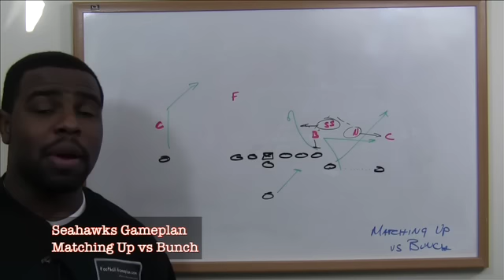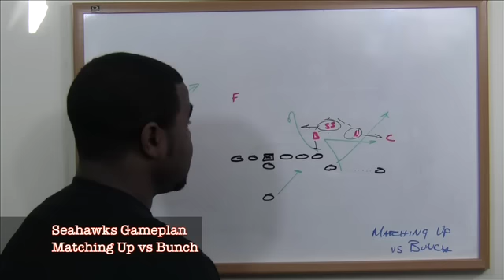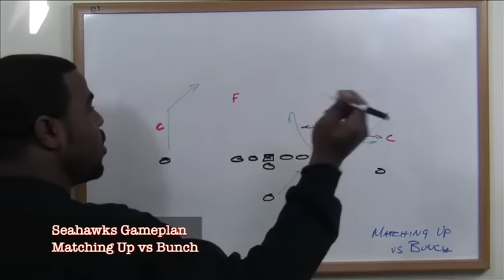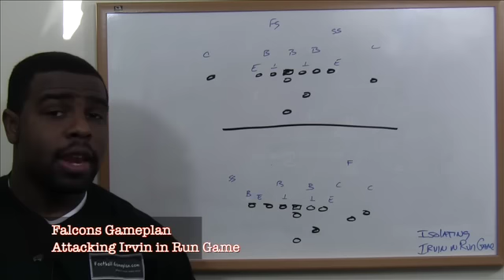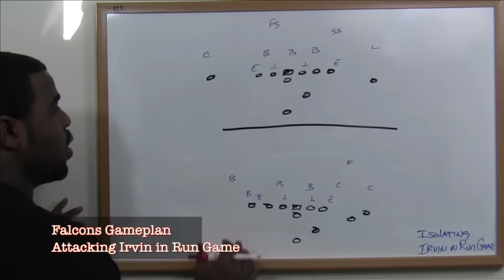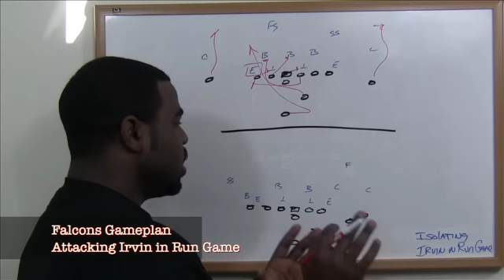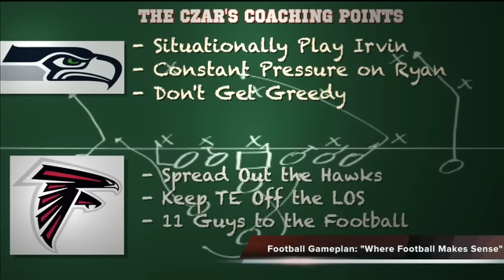Football Gameplan's 2013 NFC Divisional Playoffs - Seahawks vs Falcons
Football Gameplan's 2013 NFC Divisional Playoffs - Seattle Seahawks vs Atlanta Falcons